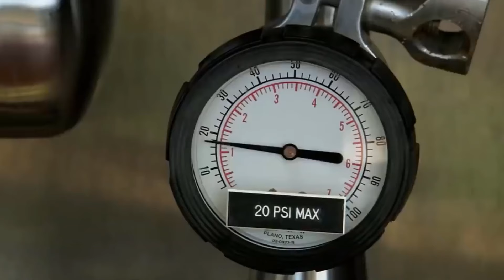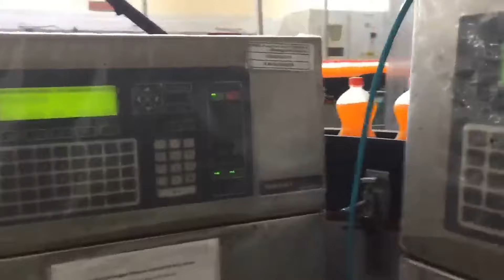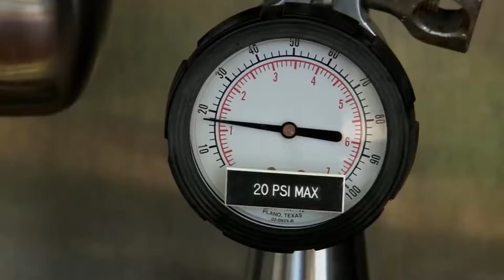¿Cómo Se Fabrica La Soda?¿Cómo Se Hace La Gaseosa? [Proceso En Fábrica]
CÓMO Se FABRICA La GASEOSA?
La gaseosa es uno de los refrescos más conocidos del mundo, y en este video, te llevaremos detrás de cámaras y te mostraremos el proceso detallado de cómo se fabrica esta bebida. Desde la selección de los ingredientes hasta el final, descubrirás todo lo que necesitas saber sobre el proceso de producción de la gaseosa. Prepárate para aprender cómo se crea uno de los alimentos más populares del mundo. ¡Comencemos!

DESARROLLO
**Preparación de ingredientes:**
Todo comienza con el elemento fundamental: el agua. No es cualquier agua, sino agua potable de alta calidad. Grandes cantidades se utilizan para asegurar la pureza del producto final. Se necesita esa base cristalina para iniciar la mezcla.

Luego, entran en juego los encargados de endulzar la bebida: el azúcar o los edulcorantes. Son los responsables de darle ese toque dulce característico a la gaseosa. La cantidad varía según el tipo de bebida que se esté preparando.

Pero aquí no se detiene la magia. Los concentrados de sabores toman el escenario. Estos líquidos altamente concentrados llevan en sí mismos los secretos del sabor: limón, cola, naranja y más. Son mezclados con agua y azúcar para crear la base perfecta, el alma de la bebida.

Sin embargo, para equilibrar todo este dulzor, entran en juego los ácidos y otros aditivos. El ácido cítrico, por ejemplo, no solo proporciona un sabor particular, sino que también actúa como maestro equilibrador, contrarrestando la dulzura excesiva. Además, otros ingredientes como colorantes, conservantes y otros aditivos pueden ser añadidos según la receta específica de la gaseosa.

En gigantescos tanques de mezcla, estos elementos se unen. Es como una danza, donde cada ingrediente se combina en proporciones exactas. La mezcla se agita con esmero para asegurar que todos los elementos se distribuyan homogéneamente, creando la consistencia y calidad deseadas en la bebida.

**Adición de ácido carbónico (CO2):**
El paso de la adición de ácido carbónico (CO2) es esencial en el proceso de fabricación de gaseosas, ya que es lo que crea la efervescencia y las burbujas características de estas bebidas.

-Tanque de carbonatación:
Después de la preparación de la mezcla base de la gaseosa, esta se dirige a un tanque de carbonatación específico diseñado para inyectar dióxido de carbono (CO2) en el líquido.

-Presurización y carbonatación:
El CO2 se introduce en la mezcla a través de inyectores o difusores a alta presión y, a menudo, a baja temperatura para maximizar la absorción del gas en el líquido. La alta presión fuerza al CO2 a disolverse en el líquido, formando burbujas de gas que quedan atrapadas en la solución.

-Equilibrio y control:
Durante este proceso, se controla cuidadosamente la cantidad de CO2 añadida para asegurar que la bebida tenga el nivel adecuado de carbonatación. El equilibrio entre la presión y la temperatura, así como el tiempo de exposición al gas, influyen en la cantidad de CO2 disuelto en la gaseosa.

-Estabilización:
Una vez que se alcanza el nivel de carbonatación deseado, la gaseosa se mantiene en el tanque por un tiempo para estabilizarse.

**Ajuste de sabor y concentración:**
El ajuste de sabor y concentración es una etapa crucial en la fabricación de gaseosas, ya que garantiza que la bebida tenga el sabor deseado y la concentración de ingredientes adecuada antes de su embotellado final. Este proceso implica diversos pasos: